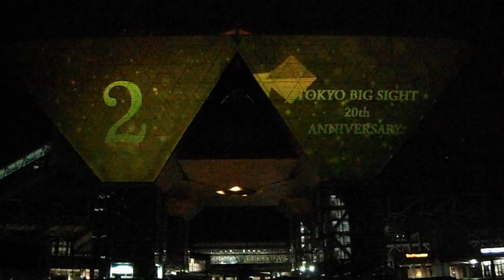DSCF0034東京ビッグサイト20160608プロジェクションマッピング1of3